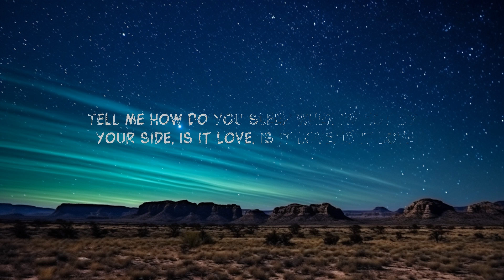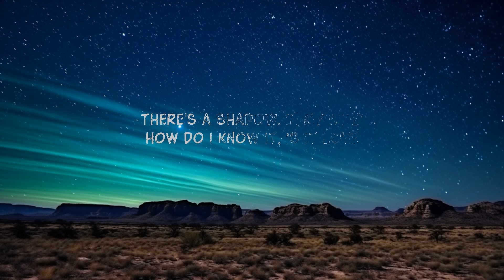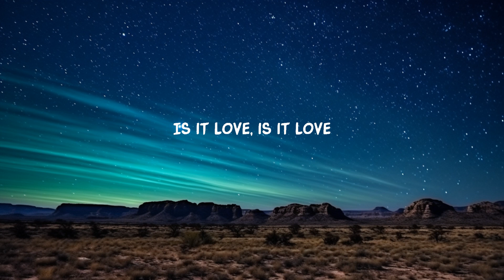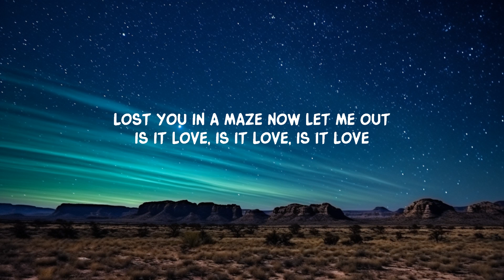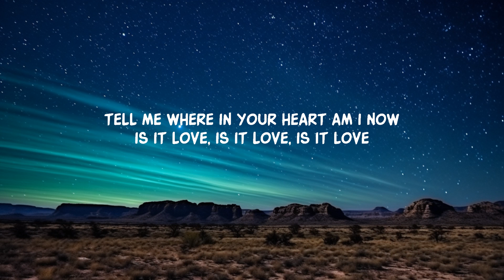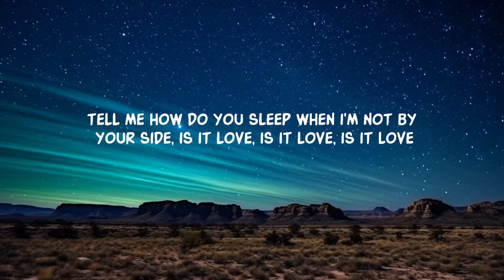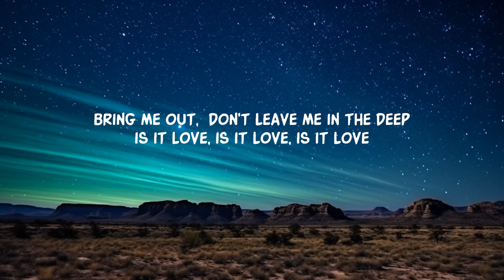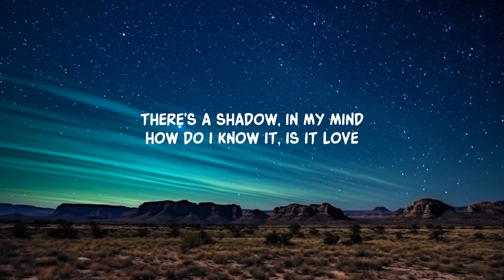Is It Love (Lyrics) | 20 Min Amaduo Lyrics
Loreen - Is It Love (Lyrics)
Loreen - Is It Love

Follow Loreen

Lyrics:
you’ll find me in the echo of the dark
working on the riddle of your heart
lost you in a maze now let me out
is it love, is it love, is it love

without a warning,
without a sign
will you call me,
or will you hide
there's a shadow,
in my mind
how do i know it,

tell me where in your heart am i now
tell me what do you feel in the night
Is it love, is it love
tell me how do you sleep when i'm not by your side

you’ll find me in the middle of the sea
drowning in the words that we don't speak
bring me out,  don't leave me in the deep

without a warning,
without a sign
there's a shadow,
oh, in my mind

Lyric video for Is It Love by Loreen on Dan Music

Experience Loreen's "Is It Love" lyric video. A song capturing love's uncertainty with the echoing question, "Is it love?". Dive into its powerful lyrics and Loreen's captivating voice.